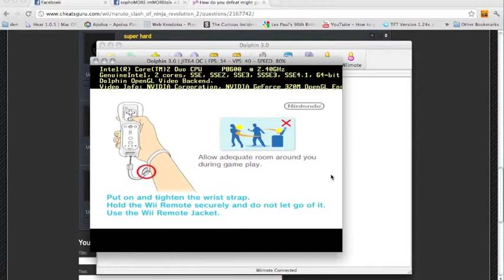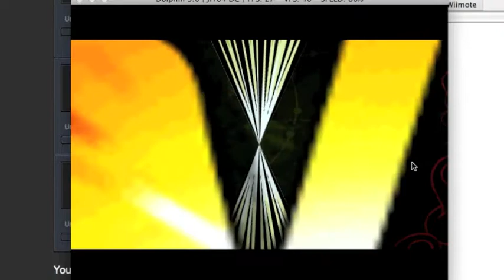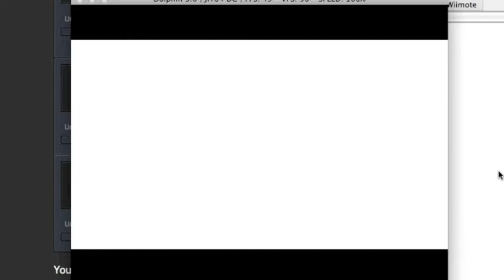Naruto Clash of Ninja Revolution 2 on Dolphin 3.0(Mac)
:D It's 100% without the screen recorder :D
trust me

Specs
  Model Name: MacBook
  Model Identifier: MacBook7,1
  Processor Name: Intel Core 2 Duo
  Processor Speed: 2.4 GHz
  Number Of Processors: 1
  Total Number Of Cores: 2
  L2 Cache: 3 MB
  Memory: 2 GB
  Bus Speed: 1.07 GHz